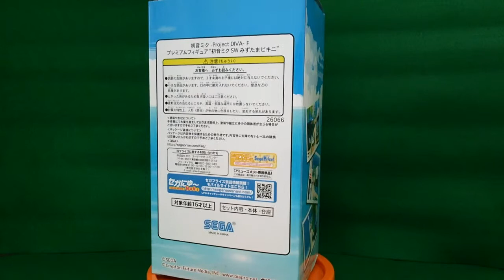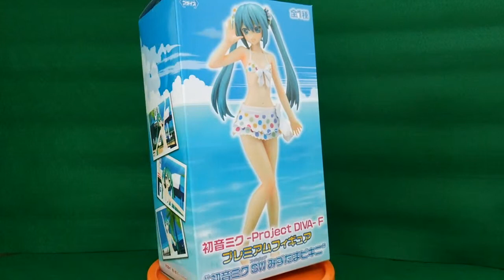Hatsune Miku - SEGA Hatsune Miku Premium Figure -Project DIVA- F polka-dot swimwear ver.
Thank you for viewing, I get started with a blog of Japanese Anime figure.